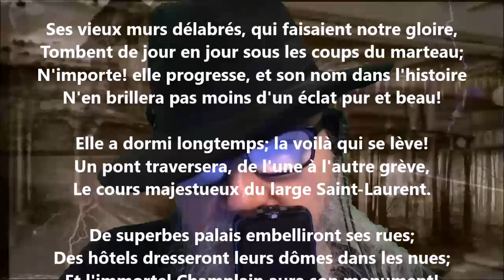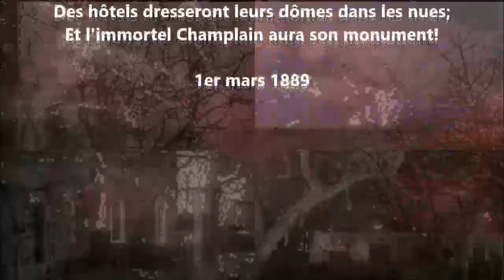Québec - Jean-Baptiste Caouette lu par Yvon Jean